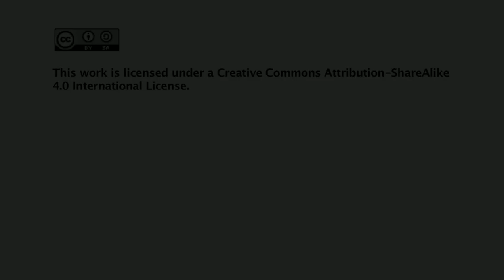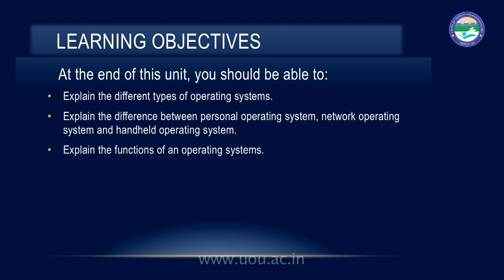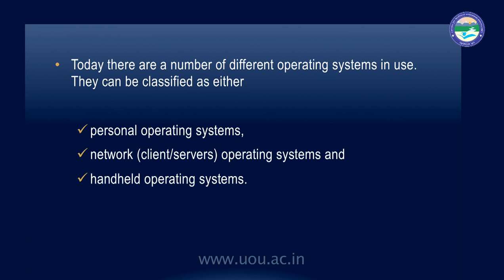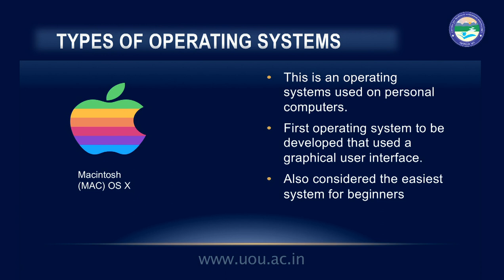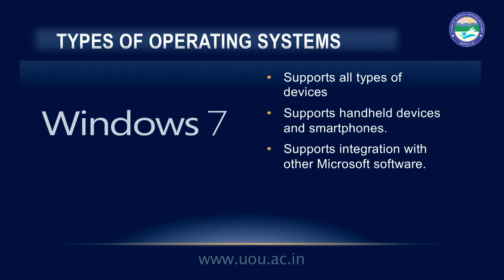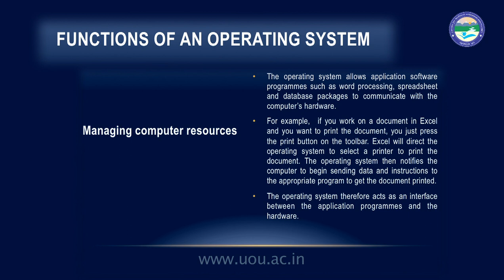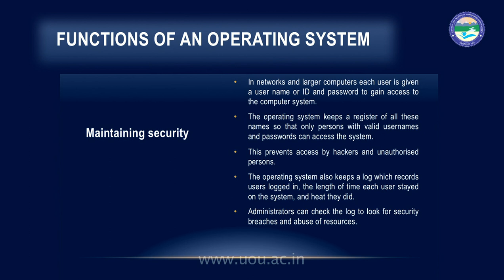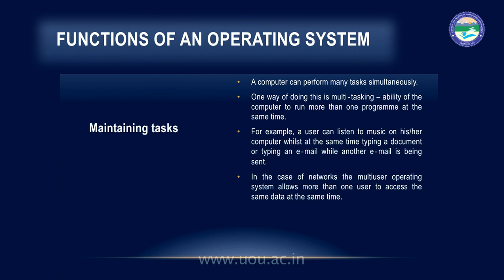Types of Operating Systems